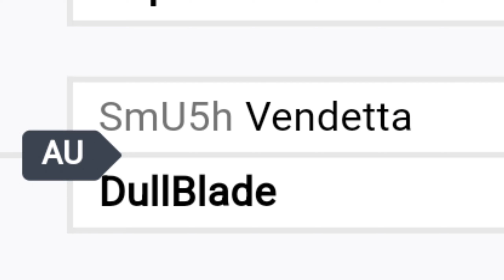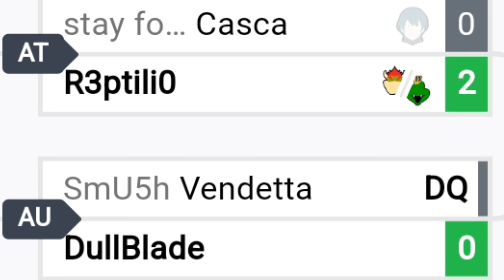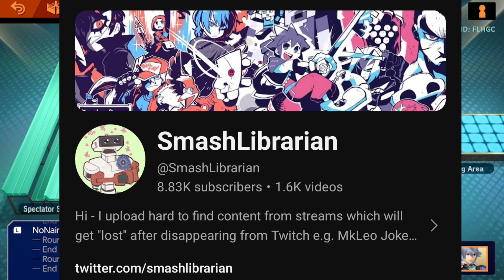Can I WIN a 100 PLAYER TOURNAMENT?!?!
I finally decided to play in an online tournament using SOLO CORRIN. This one was rather stacked but I managed to make 33rd out of 100 players, going 3-2! All of my wins were upsets and my win ratio is finally going up. Hopefully I can continue this flame for a while longer and make top 16 next time around!